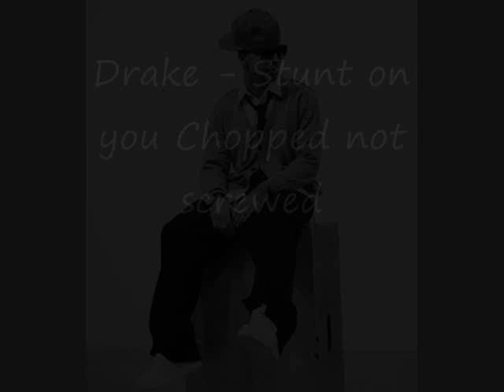Drake something&stunt on you